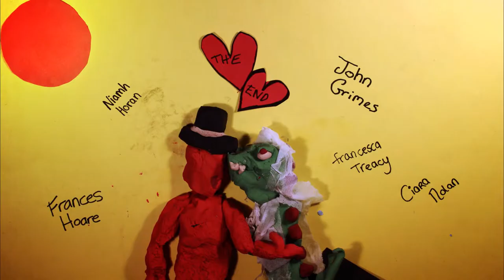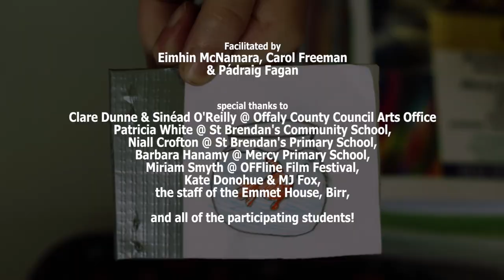Mini Movies 2014 with Paper Panther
Offaly County Council funded Paper Panther Productions to work with  three schools in Birr in 2014 on stop motion films. This is what they created.